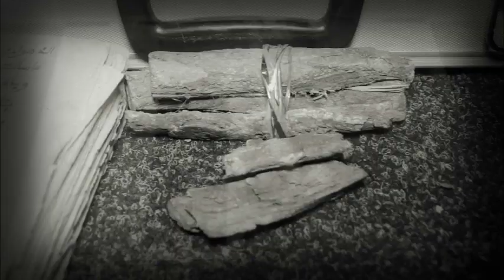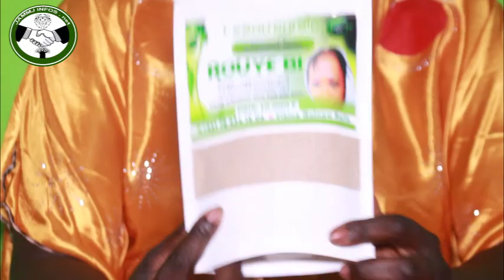Urgent: Grave révélation ce Saltigué Divorce Diop Khass - Soumboulou?"Doynawar! Bilahi Sonko..Kawtef